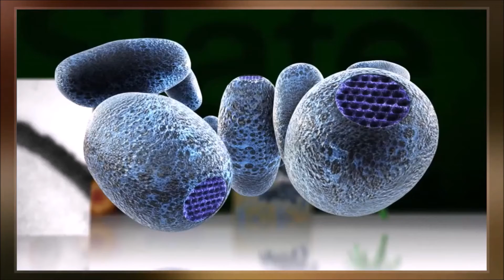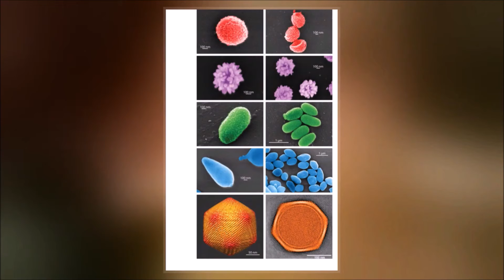30,000 year old giant virus 'comes back to life' (Pithovirus)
An ancient virus has "come back to life" after lying dormant for at least 30,000 years, scientists say.
It was found frozen in a deep layer of the Siberian permafrost, but after it thawed it became infectious once again.
The French scientists say the contagion poses no danger to humans or animals, but other viruses could be unleashed as the ground becomes exposed.
Professor Jean-Michel Claverie, from the National Centre of Scientific Research (CNRS) at the University of Aix-Marseille in France, said: "This is the first time we've seen a virus that's still infectious after this length of time."
Biggest virus
The ancient pathogen was discovered buried 30m (100ft) down in the frozen ground.Called Pithovirus sibericum, it belongs to a class of giant viruses that were discovered 10 years ago.
These are all so large that, unlike other viruses, they can be seen under a microscope. And this one, measuring 1.5 micrometres in length, is the biggest that has ever been found.
The last time it infected anything was more than 30,000 years ago, but in the laboratory it has sprung to life once again.
Tests show that it attacks amoebas, which are single-celled organisms, but does not infect humans or other animals.
Co-author Dr Chantal Abergel, also from the CNRS, said: "It comes into the cell, multiplies and finally kills the cell. It is able to kill the amoeba - but it won't infect a human cell."
However, the researchers believe that other more deadly pathogens could be locked in Siberia's permafrost.
"We are addressing this issue by sequencing the DNA that is present in those layers," said Dr Abergel.
"This would be the best way to work out what is dangerous in there."

Pithovirus is a genus of giant viruses that belong to the family Pithoviridae. These viruses are so named because of their large size and unique morphology, with a large, ovoid shape and a thick, fibrous outer shell. Pithoviruses are among the largest known viruses, with a genome size of around 1.5 million base pairs, which is larger than some bacteria.

Pithovirus was first discovered in 2014 in permafrost in Siberia, Russia, and is believed to have been frozen for more than 30,000 years. It is capable of infecting amoebae, but it is not known if it can infect humans or other animals.

The discovery of Pithovirus and other giant viruses has raised questions about the origin and evolution of viruses and their relationship to cellular life. Some scientists believe that these viruses may have coevolved with their hosts, while others suggest that they may represent remnants of ancient, extinct organisms.